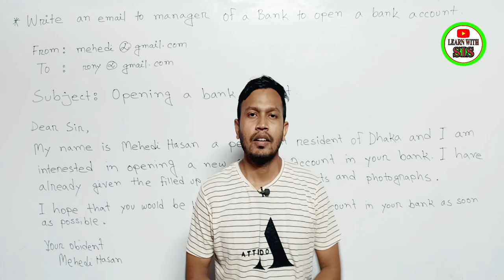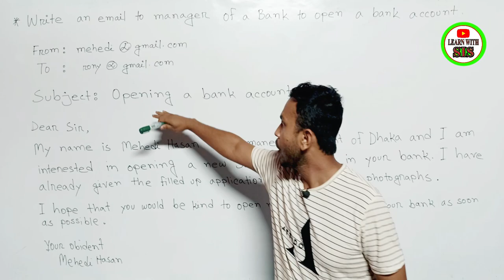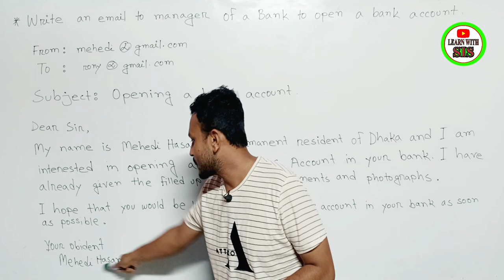E-mail For Opening a Bank Account // Email or Letter Writing.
Please Like👍,Comments💬,Share🌍

learn with sis sir
English spoken